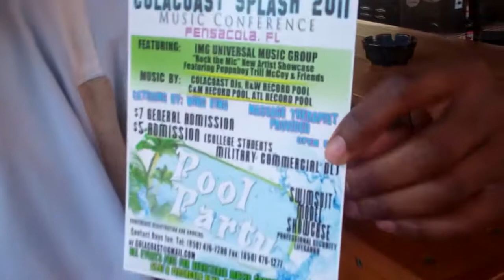Pensacola Beach, Colacoast Splash 2011 Music Conference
Colacoast Entertainment A&R T. Flowers chops it up with Pensacola Beach goers about Colacoast Splash 2011 Music Conference, Pensacola FL, June 25-26th...